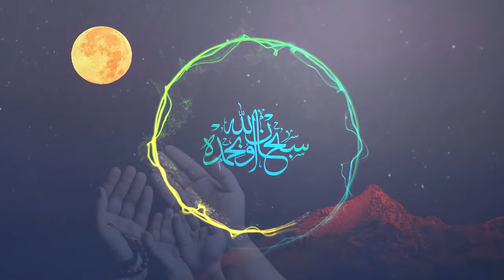KUL HAKKI! (İlişkilerin Düzelecek)